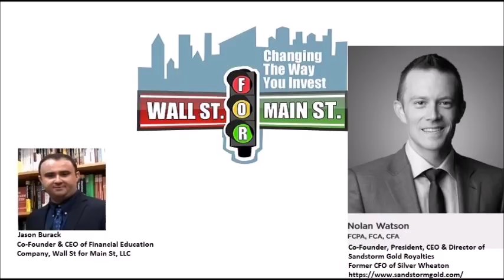Nolan Watson: The Only Gold Company w/Large Near Term Growth & Doing Share Buybacks?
Jason Burack of Wall St for Main St welcomes back returning guest, the Co-Founder, President, CEO & Director of Sandstorm Gold Royalties Nolan Watson.

Nolan was also the first employee and former CFO of Silver Wheaton (now Wheaton Precious Metals).

Jason and Nolan discuss the current state of the gold, silver and copper mining industries and many things concerning Nolan's company, Sandstorm Gold.

Starting in January, Sandstorm Gold is poised to start its next giant growth phase with massive revenue growth coming online. Plus, the company just announced a massive new share buyback program that will be done entirely with free cash flow.